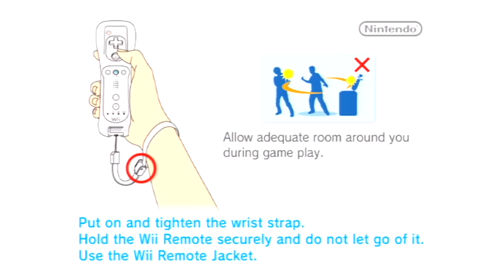SUPER MARIO GALAXY w/ UDJ and TheNSCL - Episode 1: Welcome, New Galaxy!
It's been over a decade since I played Mario Galaxy. Sounds good enough for a playthrough!